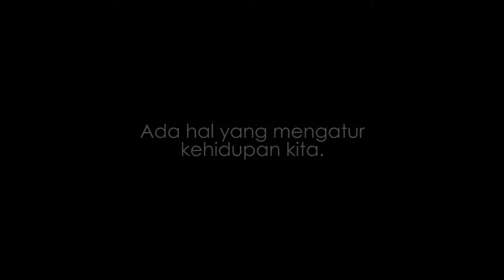Kenapa Kita Perlu Mengawal Perubahan KUHP di DPR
786 Pasal yang ada di R KUHP yang akan berpengaruh keseluruh sendi kehidupan kita termasuk anak cucu kita. Mulai Dari urusan penghinaan presiden, korupsi, sampai ke urusan kondom dan ilmu hitam santet.

Beberapa rumusan tindak pidana yang sangat luas dalam R KUHP dikhawatirkan akan memberangus kebebasan dasar kita sebagai warga Negara. Termasuk menjadikan para pengkritik menjadi seorang kriminal yang dapat dikirimkan ke Penjara dalam waktu yang lama.

Kasus yang menjerat Prita Mulyasari, Adlun Fikri juga bisa terulang kembali di masa depan karena kita mengkritik kinerja layanan atau badan publik . Sebaliknya pada saat yang sama R KUHP juga malah terindikasi melemahkan pengaturan tindak pidana yang melindungi kepentingan masyarakat misalnya terkait tindak pidana korupsi, pencucian uang, dan lain-lain

Video ini dipersembahkan oleh ICJR dan Aliansi Nasional Reformasi KUHP